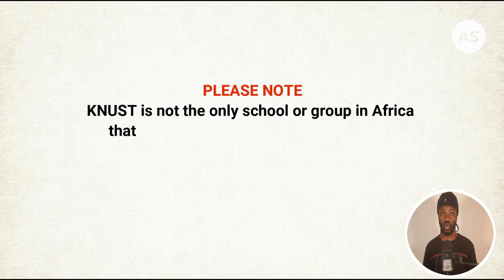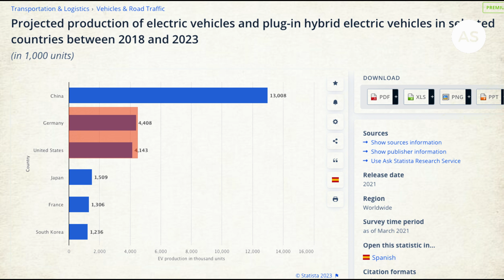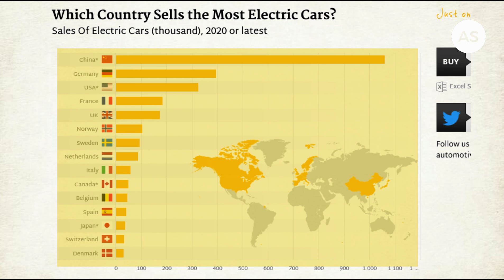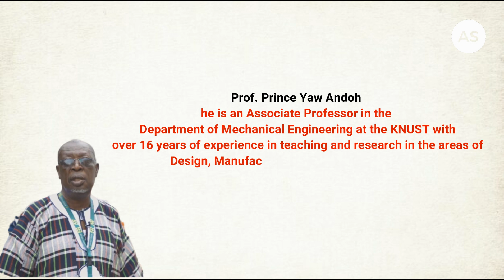Ghanaian University Students Have Built a Fuel-Free Vehicle to help reduce emissions in Ghana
A group of fourteen Kwame Nkrumah University of Science and Technology (KNUST) final-year students have designed and built a MAC 4 electric vehicle they made the car as their final year project to help reduce transportation emissions in our environment